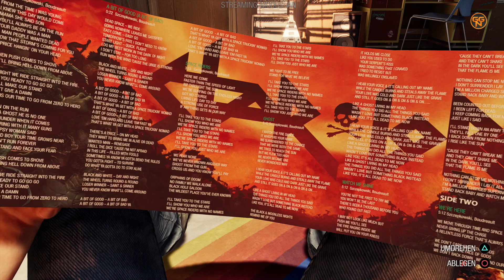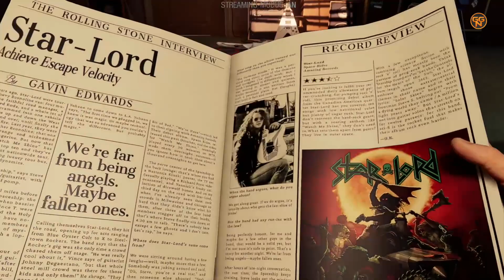Guardians of the Galaxy Guide - Doppelplatin und Doppelplatin Fix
Eine Doppelplatin in Guardians of the Galaxy ist möglich, allerdings kann es dabei zu Problemen kommen, wie Ihr diese am besten meistert zeige ich Euch in diesem Video.

Guardians of The Galaxy bei Amazon kaufen

🎮 Empfohlene Videos

Christian
presseATgoodygaming.de